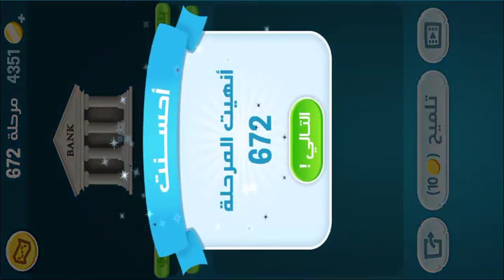كلمات كراش - لعبة تسلية وتحدي مرحلة 672